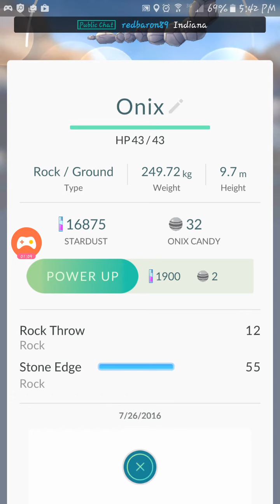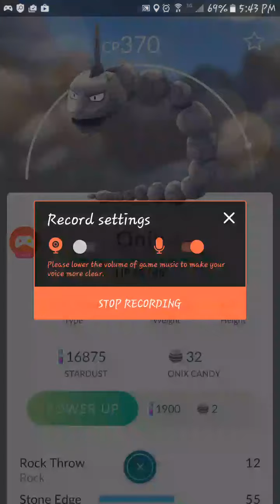Why is Onix so damn weak?!